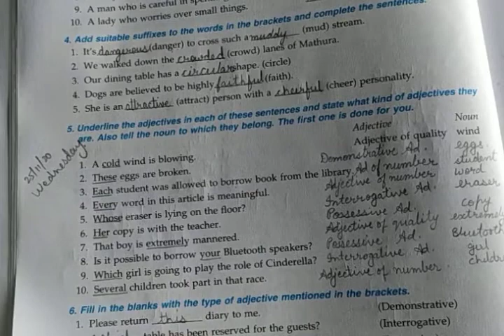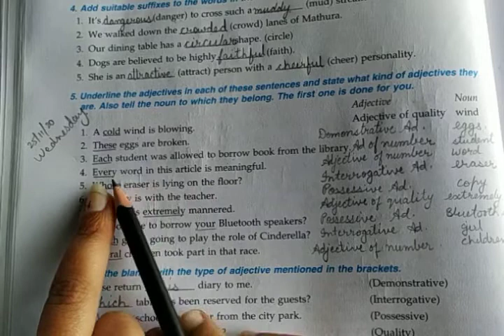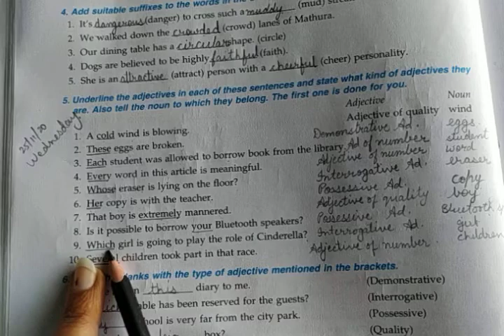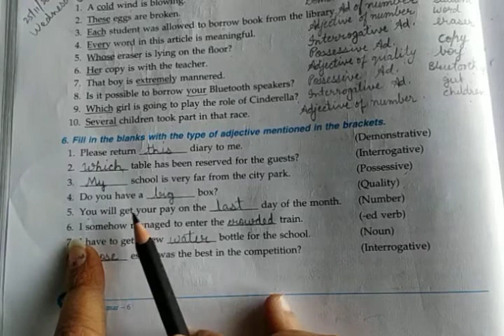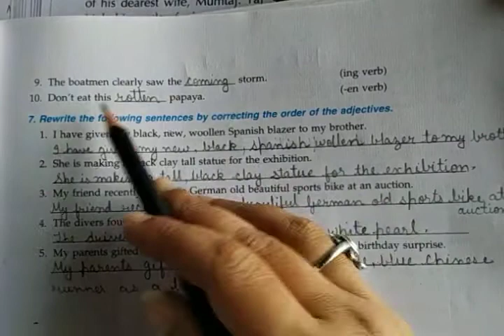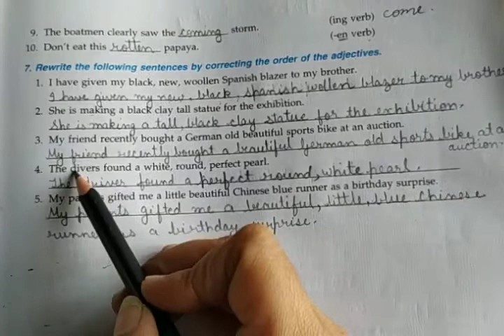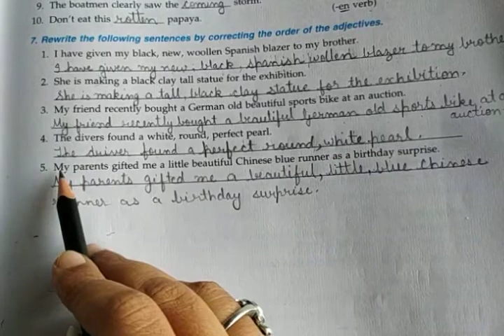Class- 6,English grammar Chapter- 5 Adjectives.